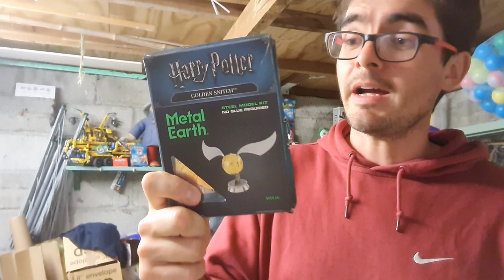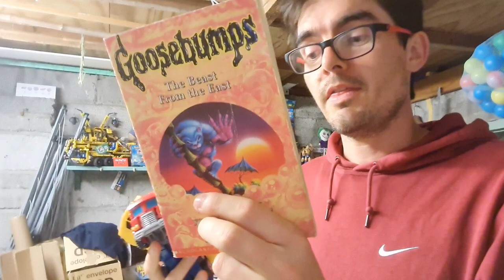word of the week SOURCING | charity shop haul | part time uk ebay reseller | Wales reselling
I have been on a mission to source more item to sell in ebay for profit. today we hit another charity shop with good results. sales have been consistent this week and we had another 9 Thursday and Friday ( I only show 8 because the 9th is trackmaster track... snore).

I've got a great marketplace pickup scheduled this weekend too. word of the week sourcing

Ebay store:

Thankyou to 'No Matter' for allowing me to use their song Bohemian Scandal. and hop over to their youtube channel and say hi from me